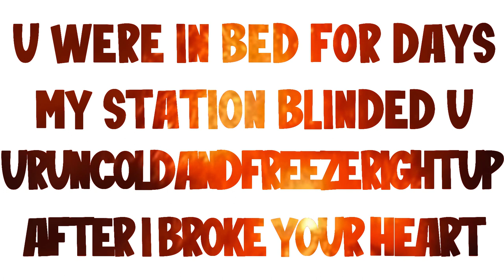A volcanic arabesque